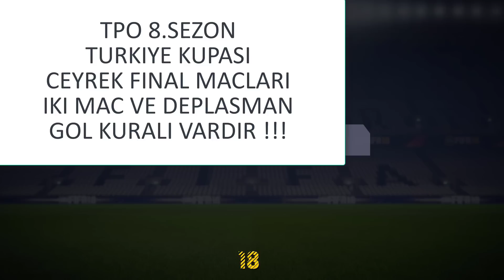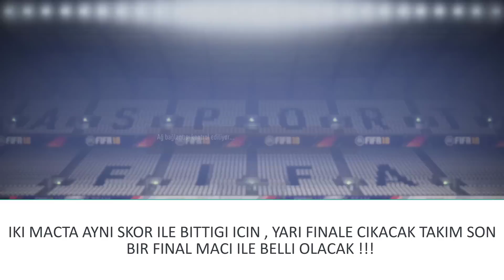8. Tpo Pro Ligi / Türkiye Kupası ÇEYREK FİNAL / Tpo Askerleri - Tiner JK /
Herkese Merhaba ,

Kanalımda Başta Fifa  olmak üzere GTA , Call Of Duty , Last Of Us ve daha birçok oyunu bulabilirsiniz . Fifa'da Pro Club Modu , Ultimate Team Modu , Wager Kapışmaları , Pack Açma Tarzında Videolar Çekiyorum